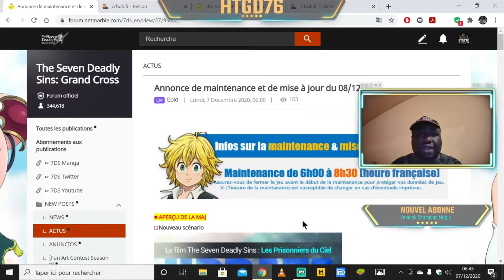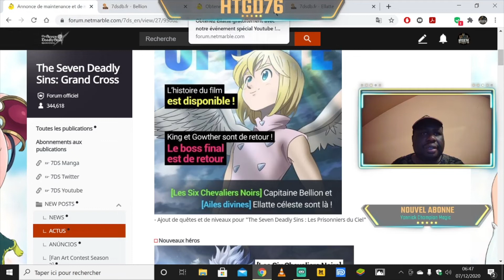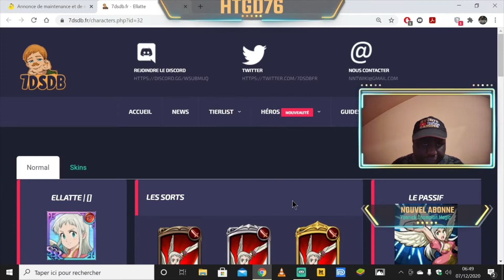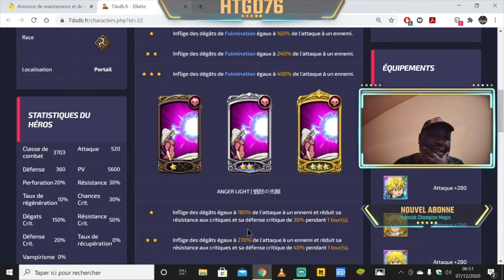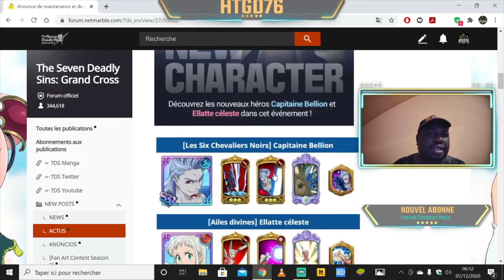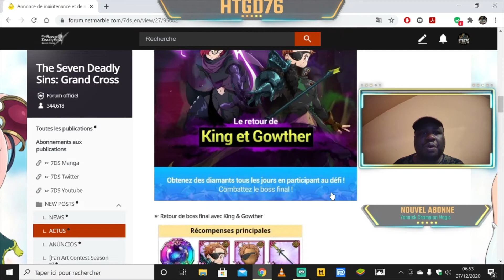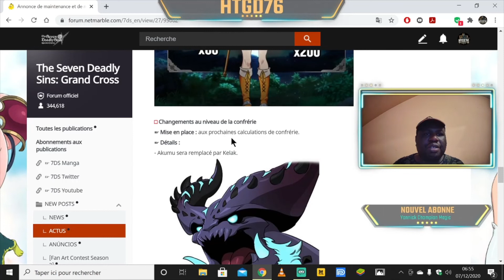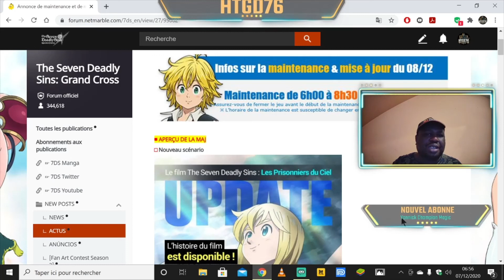7DS GRAND CROSS GLOBALE PATCH NOTE PORTAIL FILM , BELLION & ELLATTE OFFERTS , BOSS KING ET GOWTHER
CODES COFFRES OSLO HAWK

Coffre 1 : Mascot
Coffre 2 : BigGreenGuy
Coffre 3 : Celestials
Coffre 4 : 3000years
Coffre 5 : Magic

NOUVEAUX HEROS

QUETE HISTOIRE

- Ajout de quêtes et de niveaux pour "The Seven Deadly Sins : Les Prisonniers du Ciel"

EVENEMENT BOSS FINAL

- King
- Gowther

AUTRES EVENEMENTS

☞ Événement de croissance « Mécontentement »

□ Changements au niveau de la confrérie

☞ Mise en place : aux prochaines calculations de confrérie.

☞ Détails :

- Akumu sera remplacé par Kelak.

HEROS GRAVURE

- Bellion
- Ellatte

POOL DE HEROS

- Matrona ( ticket SSR part 2 , tickets race I)